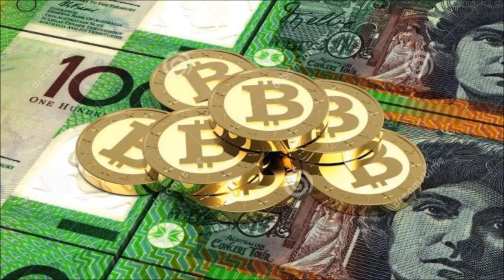Australia Bans Bitcoin – Starts Freezing Bank Accounts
Australia has begun banning citizens from using Bitcoin, with all of the country’s major banks freezing accounts of customers caught using the digital currency.